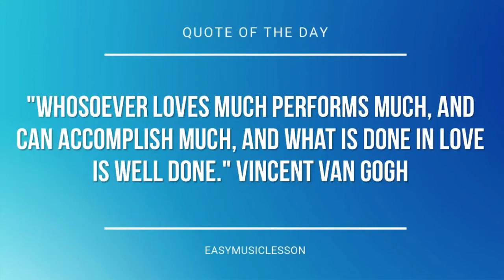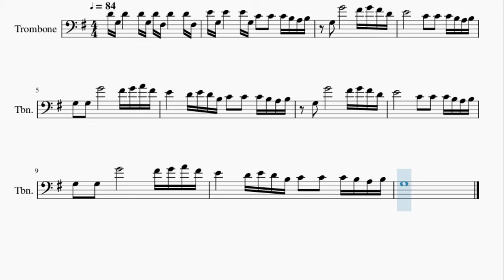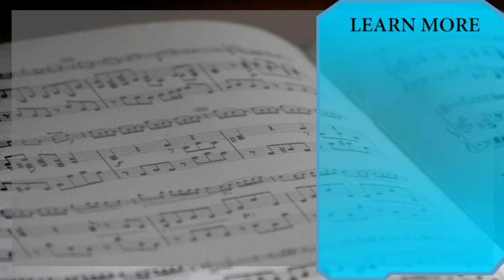Trombone Sheet Music: How to play The Office Theme Song by Jay Ferguson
Here is a sheet music/tab video on the song The Office Theme Song by Jay Ferguson on the trombone. A trombone sheet music arrangement which is transposed to notes that are easily played by trombone, for the song The Office Theme Song by Jay Ferguson.

EasyMusicLesson teaches you to play the your favorite instrument, through well-arranged sheet music so that you too can learn how to play The Office Theme Song by Jay Ferguson on the trombone as fast as you can. A trombone sheet music with backing tracks to help your play the song better.

Chords of Trombone arrangement:
G Maj   B Min   E Min   C Maj   G Maj   B Min   E Min   C Maj
G Maj   B Min   E Min

Melody notes of Trombone:
D4 G3 D4       D4 G3 D4 F#3 D4       D4 F#3
E4 G3 E4       E4 G3 C4   C4   C4 B3 A3 B3
G3   G4             F#4 G4 F#4 D4
E4             C4   C4   C4 B3 A3 B3
G3   G3   G4             F#4 G4 A4 F#4
E4       D4 E4 D4 B3 C4   C4   C4 B3 A3 B3
G3